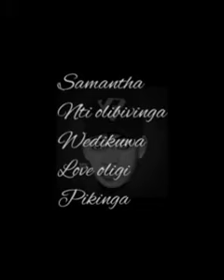Mariam by Liam voice official lyrics